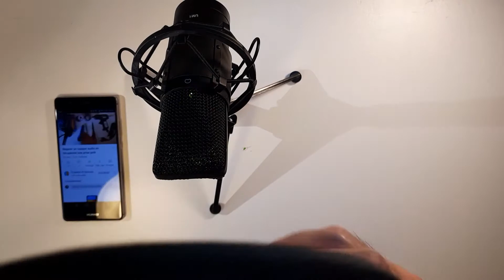Réparer un casque Marshall Major II bluetooth pour 2€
Changement d'un haut-parleur de casque audio.

Dans ce tuto je montre comment j'ai remis en en état de marche un casque Marshall Major II bluetooth en achetant juste un haut-parleur de rechange pour moins de 2 euros.
Il n'y a pas besoin de connaissance en électronique, il s'agit juste de deux petits points de soudure que tout le monde peut faire. Pour le reste c'est de la petite mécanique pas plus compliquée que du Lego ou du Mécano.

Matériel : multimètre, pince, tournevis cruciforme de  petite taille, cutter, ciseaux, fer à souder avec une panne assez fine, un téléphone pour tester le casque, une feuille cartonnée, un marqueur et du scotch.

Pour acheter un haut parleur de rechange, faites la requête suivante "Haut parleur 40mm 32ohm" ou allez chez votre revendeur électronique local, ça vous coutera quelques euros de plus mais vous aurez le conseil avec.

Alors si vous avez la chance d'avoir ce problème, ne jetez pas votre casque, réparez-le ! ;-)

Bonne réparation à tous